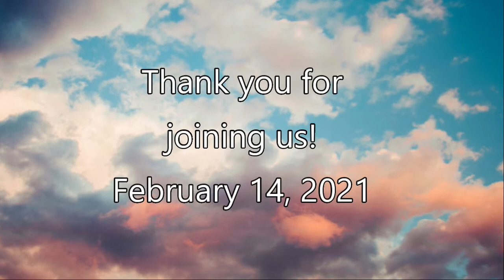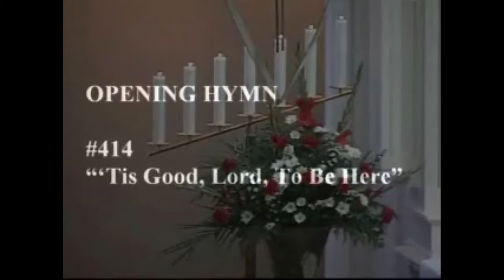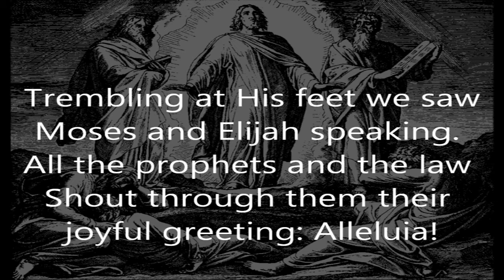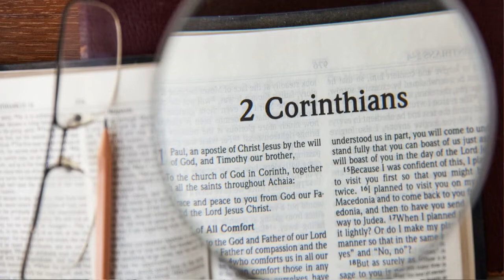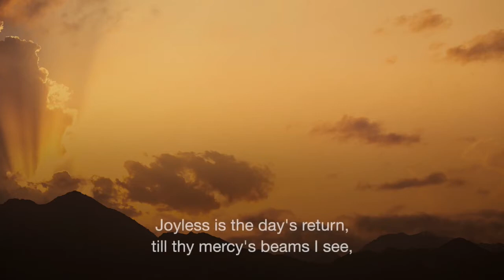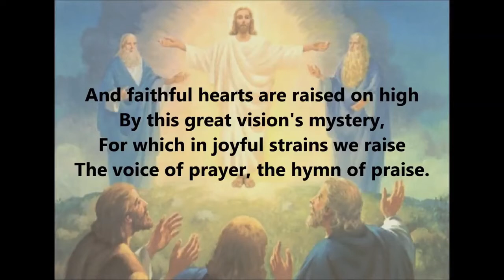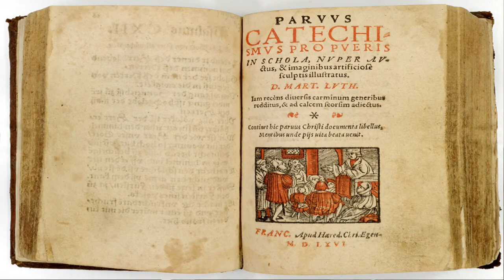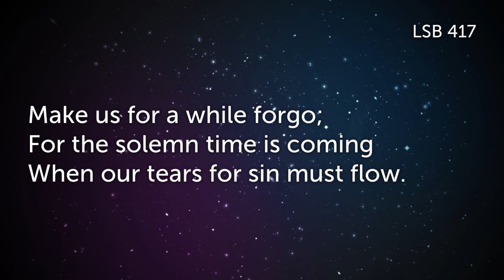Feb 14 service 2021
Hear the story about St. Valentine who was a doctor and a believer and was Martyred for his belief in Jesus Christ. Pastor Paul guides us through the service and Pastor Jack gives the sermon. Happy Valentines Day!